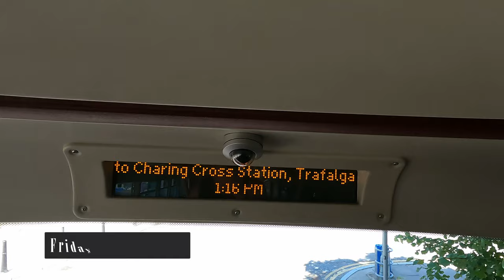First time in London I hop on Double -Decker Bus 15 Join Aboard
London Bus Route 15 spans approximately 6.1 miles (9.8 kilometers) and offers a convenient and diverse journey from Blackwall Station to Charing Cross Station. The route takes passengers through several significant landmarks and neighborhoods, showcasing the vibrant atmosphere and iconic sights of London.
The journey begins at Blackwall Station, situated in the heart of London's Docklands and providing access to the business district of Canary Wharf. Passengers can enjoy views of the waterfront and witness the modern architecture that characterizes this area.
From there, the bus travels via Aldgate, an area rich in history and cultural diversity. Aldgate is known for its historic landmarks, such as the Aldgate Pump and the ancient Roman Wall. Passengers may observe the blend of old and new architecture as they pass through this vibrant neighborhood.
Continuing on, the route takes passengers to Cannon Street, a significant business district in the City of London. Cannon Street is home to financial institutions, including the famous Cannon Street railway station. Passengers may witness the bustling activity of professionals and city workers as they journey through this area.
Next, the bus reaches Aldwych, an area that was once home to the Royal Courts of Justice and now hosts several theaters and cultural institutions. Passengers can appreciate the elegant buildings and immerse themselves in the lively atmosphere of this vibrant district.
Finally, the route concludes at Charing Cross Station, a major transport hub located near Trafalgar Square. Charing Cross is known for its proximity to popular attractions such as the National Gallery and Covent Garden. Passengers can disembark here and explore the lively surroundings or continue their journey to other parts of London.
Throughout the journey on Bus Route 15, passengers have the opportunity to experience the dynamic energy of central London, with its iconic landmarks, cultural diversity, and bustling neighborhoods. From the modern developments of Blackwall to the historic charm of Aldgate and the cultural hub of Aldwych, this bus route offers a diverse and memorable exploration of the city's landscape.
Captions:
00:00 Intro
00:26 Blackwall Station (P)
00:29 Route Map
02:37 Poplar High Street / Blackwall (S)
04:02 Bazely Street (A)
06:08 Poplar Recreation Ground (E)
07:21 Upper North Street (F)
08:34 University Of Cumbria In London (WZ)
09:00 Burdett Road (WT)
10:15 Limehouse Town Hall (LH)
11:21 Lowell Street (LJ)
12:52 Limehouse Station (LK)
Stepney Methodist Church (LL)
Marion Richardson School (LM)
Exmouth Estate
St Mary's & St Michael's Church
Watney Market (E)
New Road (T)
London Metropolitan University (U)
14:40 Aldgate East Station (J)
16:22 Aldgate (R)
17:21 Minories (H)
19:54 The Tower Of London (Ta)
22:13 Great Tower Street (TT)
23:53 Monument (J)
25:56 Cannon Street (Ma)
28:20 St Paul's Churchyard (SH)
29:19 St Paul's Cathedral (SJ)
31:03 City Thameslink Stn / Ludgate Circus (F)
32:13 Fetter Lane (W)
33:05 Chancery Lane (W)
33:46 The Royal Courts Of Justice (P)
34:55 Aldwych / Australia House (G)
35:56 Aldwych / Drury Lane (R)
37:10 Savoy Street (U)
38:07 Bedford Street (J)
39:00 Charing Cross Station (H)